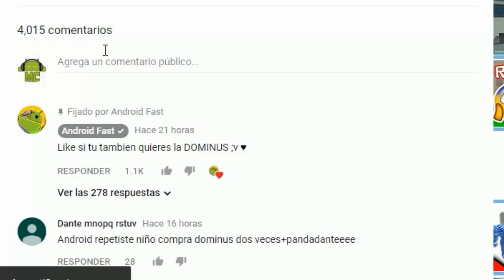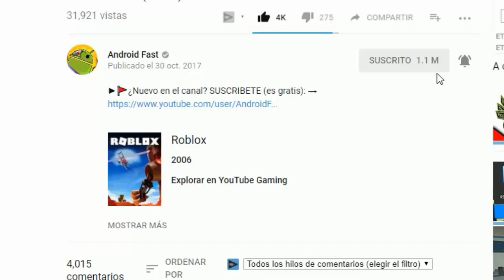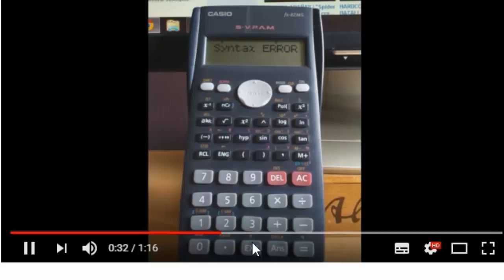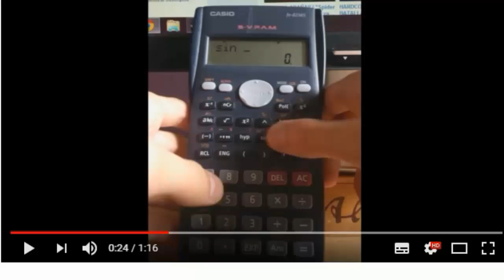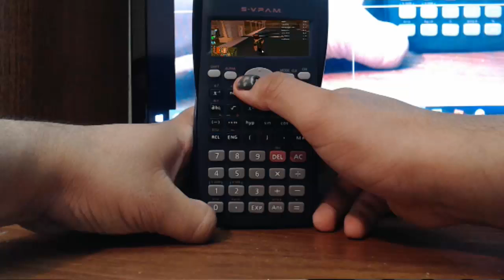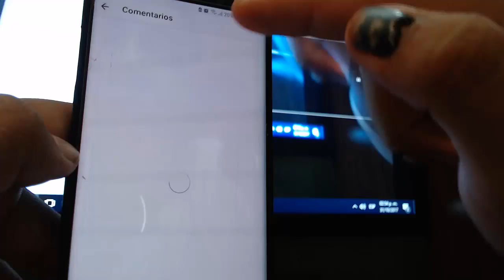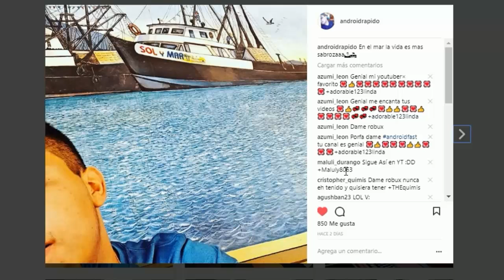COMO JUGAR ROBLOX EN UNA CALCULADORA CASIO